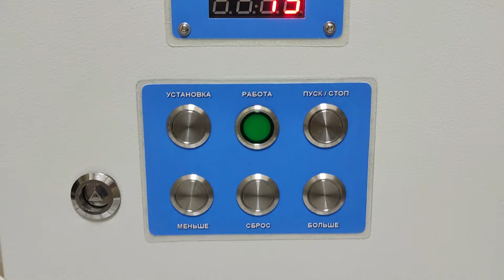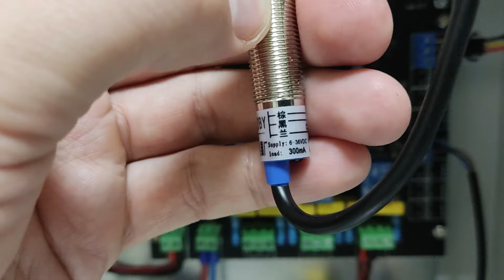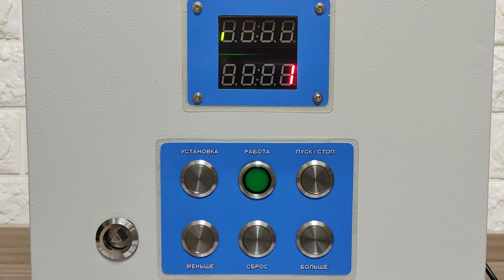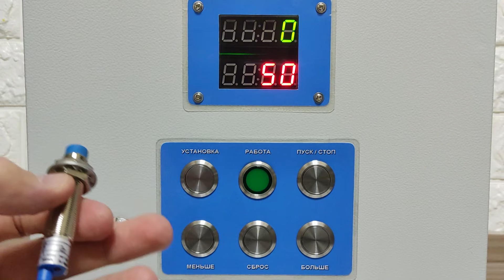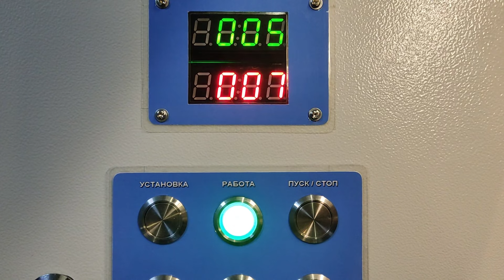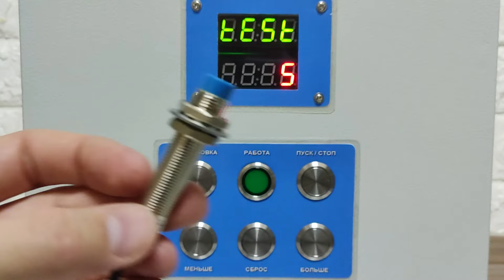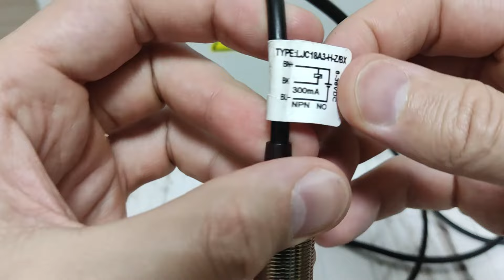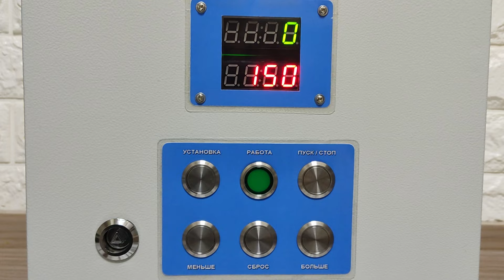Дозатор жидкости с сенсорным датчиком и таймером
Дозирование можно включать кнопкой или сенсорным датчиком.
Дозатор работает в 4-х режимах.
Может дозировать с помощью импульсных датчиков расхода или по таймеру.
Управляет нагрузкой 220 вольт (пускатель и электромагнитные клапаны).
Первый клапан работает по таймеру после чего включается остальная нагрузка.